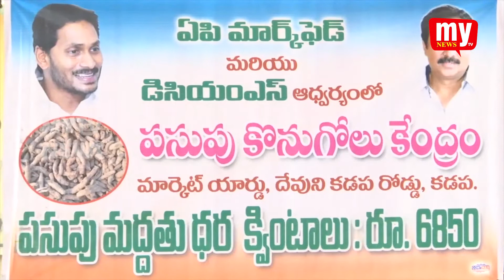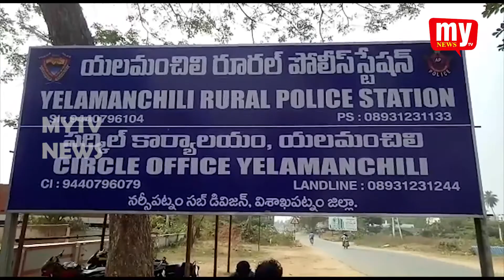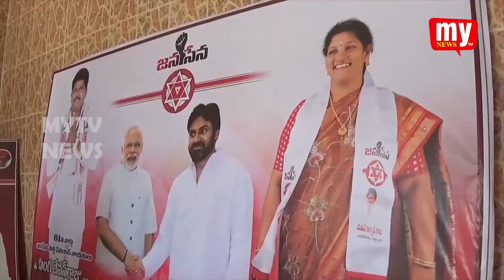23-APRIL-2020 || MY TV NEWS